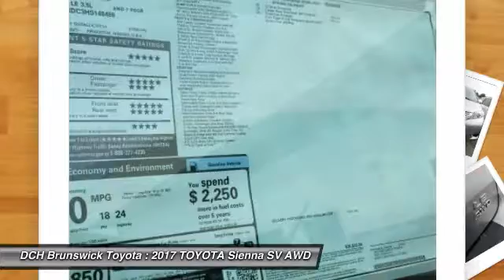2017 TOYOTA Sienna BT70252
2017 TOYOTA SIENNA North Brunswick, NJ
Stock# BT70252

1504 US Route 1 North

Price excludes: Sales Tax, License & Registration, and Dealer Documentation Fee ($399). Advertised price includes manufacturer's rebates $1,000 - TMS Customer Cash. Exp. 01/03/2017BACK-UP CAMERA, ALL WHEEL DRIVE, BLUETOOTH, MP3 Player, CHILD LOCKS, 3RD ROW SEAT, KEYLESS ENTRY, SAT RADIO, ALLOY WHEELS!. Families always have somewhere to go, and the Toyota Sienna can help you keep up. It is a stylish choice designed as much for parents as it is for the kids, as it has a forward-leaning, athletic stance, with aerodynamic and attractive body sculpting. It handles more like a performance car and less like the people movers you might be used to. Available in five models: L, LE, SE, XLE and Limited, all share a 3.5L 266hp V6 engine paired with a 6-speed automatic Transmission. All models come standard with Front-wheel drive. The FWD boasts an EPA estimated 19 MPG City and 27 MPG hwy, but All-Wheel Drive is an available option on the LE, XLE and Limited trims. The FWD gets an EPA estimated 18 MPG City and 25 MPG hwy, and the AWD gets 16 MPG City and 23 MPG hwy. The L, LE, SE, and XLE can all hold 8 passengers while the Limited holds up to 7 passengers. Based on seating configurations and how many people are in the vehicle, cargo room in the Sienna varies from over 39 cubic feet up to 150 cubic feet. The base L Trim comes generously appointed with items like Dual Sliding Side Doors, a 60/40 Split and Stow 3rd Row seat, Three-zone air conditioning, and Cruise control. Based on which you select, the higher trims can offer possibilities like a Sport mesh front grille, Power lift gate, and Perforated leather-trimmed seats. Plus, the optional Display Navigation with Entune App Suite is available. It includes a 4-inch touch-screen with integrated backup camera display, HD Radio, auxiliary audio jack, hands-free phone capability, and music streaming via Bluetooth. Also, available are apps like Bing, OpenTable, Pandora, and real-time info like traffic, weather, and fuel prices. Another great option is the incredible Dual-View Entertainment Center with 16.4-in. display.